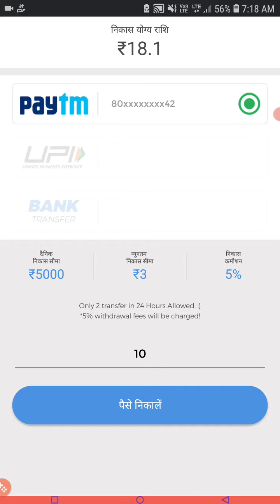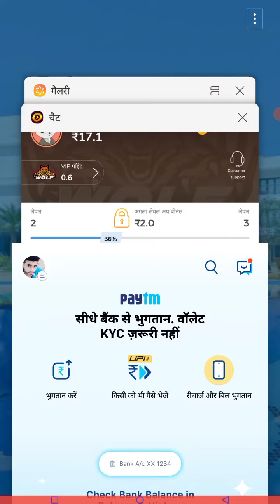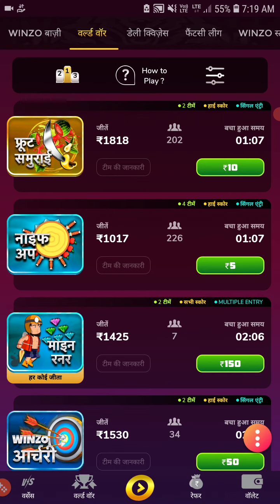Minimum Redeem ₹ 3 New Self Earning 2021 Gaming Earning App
Hello Dosto Aaj is video me dekha ki aap har din 400 rupay tak kama sakte ho

New Self Earning app 2021 Minimum Redeem ₹ 3

App link download karo ~

new self earning application
ghar bethe paise kaise kamaye
online paise kaise kamaye game khel kar
winjo gaming app

I am kpsingh

from jaisalmer

rajasthan